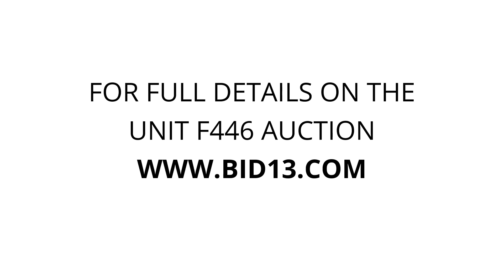U-Store Walled Lake - Unit F446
This unit contains a dresser, chest container, boxes, dolly, rake, fishing poles, totes, storage cabinets and other miscellaneous items